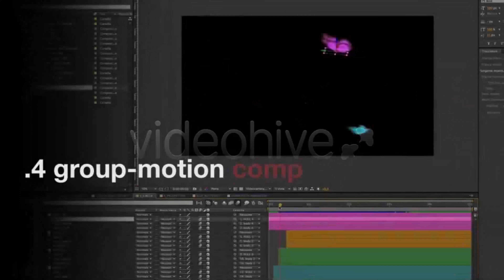Butterfly Creator | After Effects Project Files - Videohive template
Simple tool to create flying butterflies in a After Effects 3D scenary. 4 color single butterfly comp. 4 single flying butterfly comp. 4 multiple flying butterflies comp. 4 fullHD prerender footage (RGB+Alfa). Simple “ReadMe” file included. You can find the original music here!

 Last Update 14 July 12 Created 14 July 12 After Effects Version CS5 Files Included After Effects Project Files Resolution Resizable File Size 11.9mb Tags 3d, animated butterfly, animation, butterfly, color, field, flowers, fly, grass, nature, sky, spring, summer